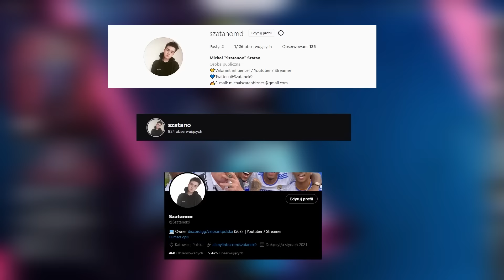VALORANT, ALE TO NOWY TRYB SURVIVAL 😾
[ 👍 ] Zostaw Like!
[ 🥵 ] Zostaw Suba!
[ 🔔 ] Zostaw Dzwona!